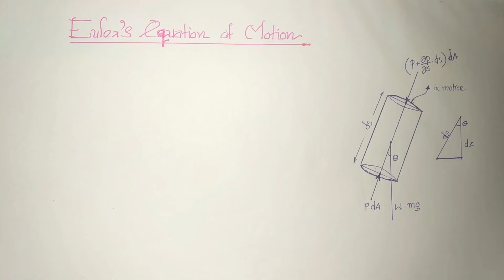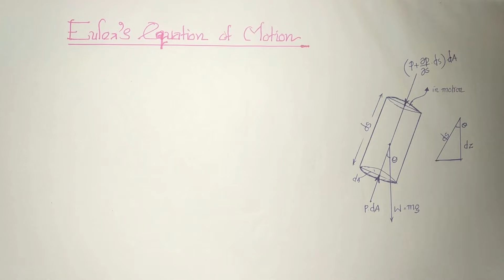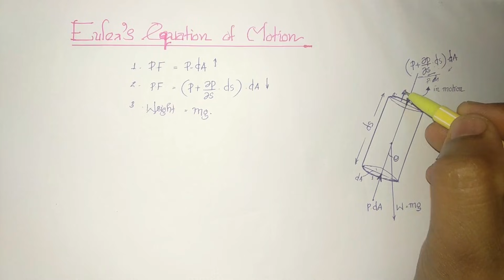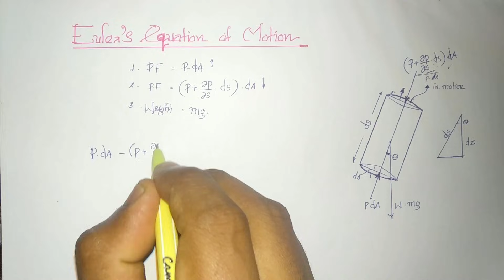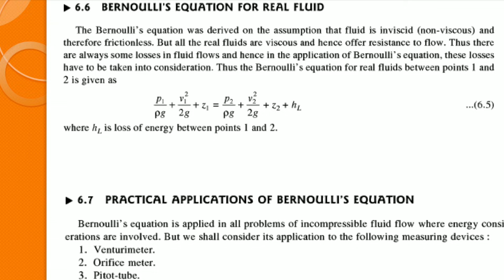Fluid Mechanics - Module 3 - Video 1 - Euler's Equation & Bernoulli's Equation (S3 Mechanical,Civil)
Fluid Mechanics
Module 3
Euler's Equation and Bernoulli's Equation (S3 Mechanical & Civil)